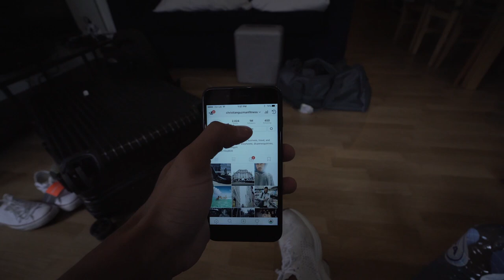Being Stuck in Another Country...